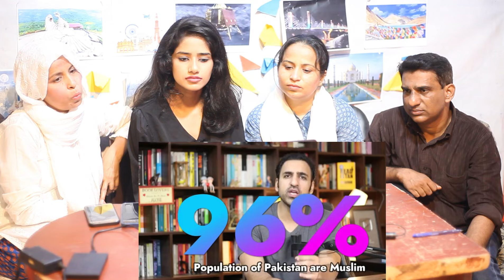Pakistani Reacts to Rise & Fall of Muslims - dark aera - What Next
Pakistani Reacts to Rise & Fall of Muslims - Golden Age of Islam - What Next ||